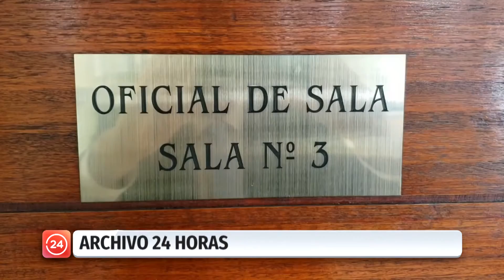Corte sobresee a mujer detenida durante toque de queda y que denunciaba violación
El máximo tribunal regional señaló que la víctima no cometió ningún delito porque su intención fue pedir auxilio por el daño sufrido.